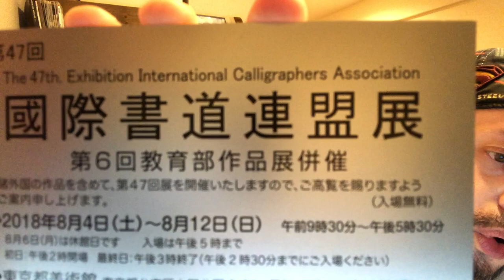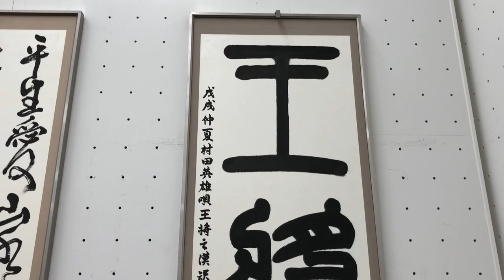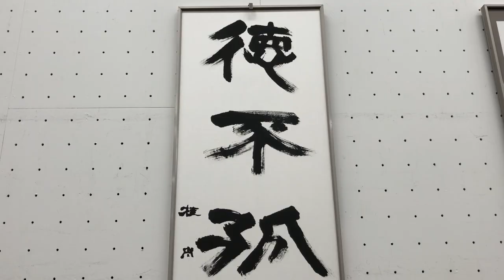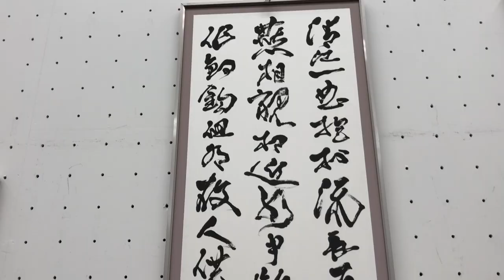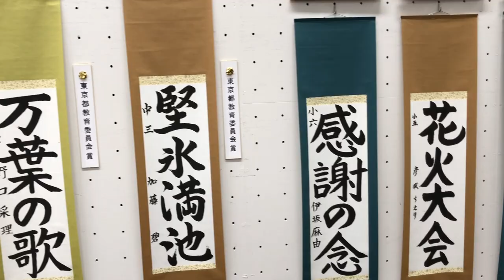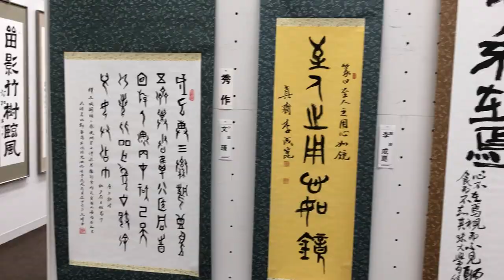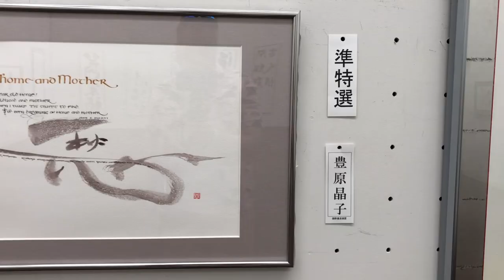International Calligraphy Exhibition, Tokyo「国際書道連盟展」東京 VLOG [#11]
Hey guys!

Here's my first vlog from the The 47th Exhibition International Calligraphers Association, held at the Tokyo Art Museum, located in Ueno Park. Hope you like it.

みなさん。私の初めてのビデオブロッグです。8月の初め、上野公園にある東京美術館で「国際書道連盟展」が開催されました。ぜひ見てください。

◆ Sorry, I made a major typo in the previous version of this video @ 4:18, it's supposed to be "mind-blowing", not "bing-blowing", LOL! So I fixed the typo and uploaded it again. My bad apologies guys. Will be more careful in the future.